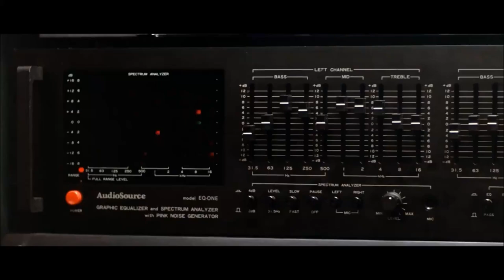Everybody Wants To Rule The World - Ferris Bueller Music Video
Everybody loves Ferris Bueller Save Ferris!

Movie: Ferris Bueller's Day Off (1986) - Dir. John Hughes
Song: Tears For Fears - Everybody Wants To Rule The World (1985)